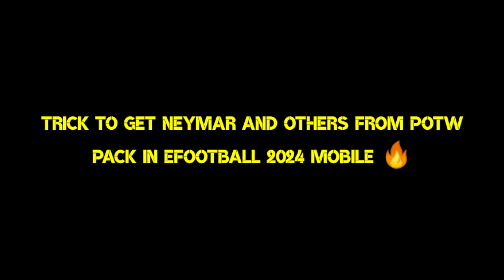Trick To Get Neymar From Potw Worldwide Pack | eFootball 2024 Mobile